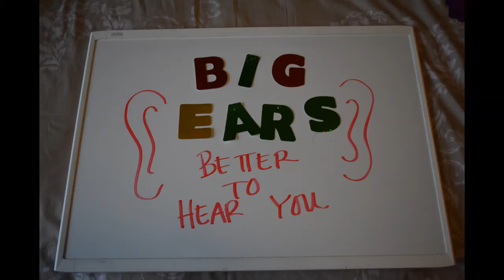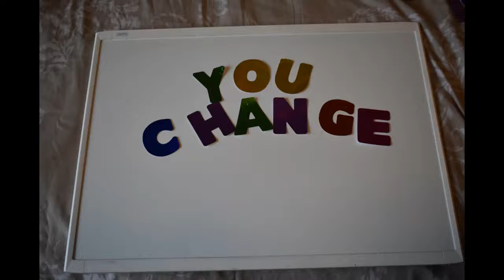Let's Talk: Let's Adapt.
Adapt for the better; wildlife does it... we should too.